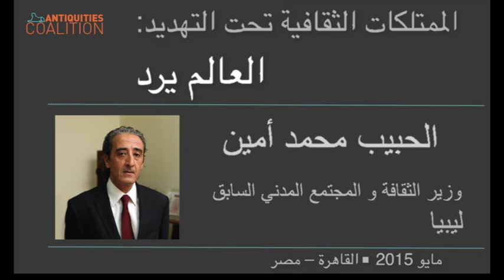Culture Under Threat: H. E. Habib Muhammed al Amin Full Speech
H.E. Habib Muhammed al-Amin, former Minister of Culture and Civil Society in Libya, speaks to the delegates from ten different Middle Eastern and North African countries and specialists, lawyers, counter-terrorism experts, and archaeologists from around the world on the imperative to save and protect Libyan cultural heritage. This speech took place the Cairo Conference in Cairo, Egypt, hosted by the Egyptian Ministry of Antiquities, the Antiquities Coalition, the Middle East Institute, and UNESCO.

for more information.